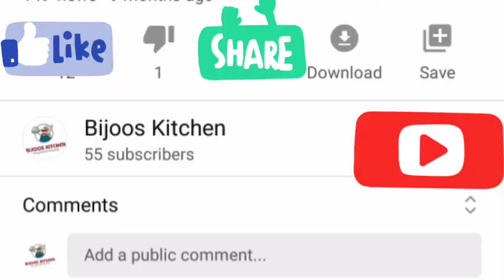Onam special || Paal Payasam || Quick n easy || simple ingredients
We are presenting Paal Payasam for onam.
It's quite a wonderful quick and easy recipe that anyone could prepare at home with available ingredients. Paal Payasam is famous in Alappuzha district.

For PAAL PAYASAM :

Sugar
Milk - 1 litre
Elaichi
Cashewnuts
Raisins
Ghee
Salt
Rose essence
Rice flour